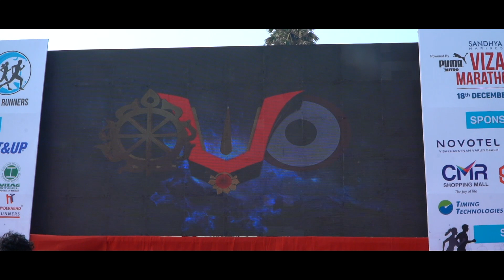Sanatha Films Logo Launch at vizag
SANATHANA FILMS is A New Production Company Registered under Society Act 1860 In THE TELANGANA FILM CHAMBER OF COMMERCE Established In1941
 The First Film From SANATHANA FILMS Will Be releasing In The Year 2023
 UPDATE U SOON
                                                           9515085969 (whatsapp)